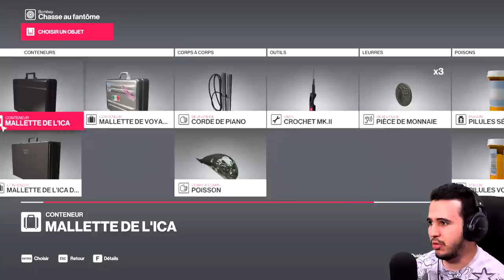ELLE VOULAIT JUSTE UNE NOUVELLE ROBE . . .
Snap → PanormalHawaw